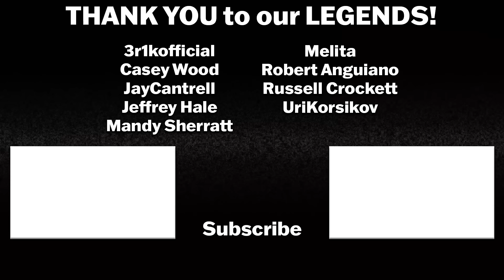THE BEAR 1x5 REACTION | Sheridan | First Time Watching | Review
THE BEAR Season 1 Episode 5 - Sheridan - Things go wrong in the kitchen. Sydney finds solutions!

Intro: 0:00
The Bear 1x5 Reaction: 0:35
The Bear 1x5 Review: 17:56

THE BEAR was created by Christopher Storer and stars Jeremy Allen White, Ebon Moss-Bachrach, Ayo Edebiri, Lionel Boyce, Liza Colón-Zayas, Abby Elliott, and Matty Matheson.